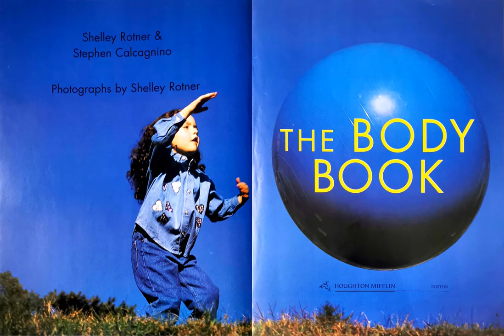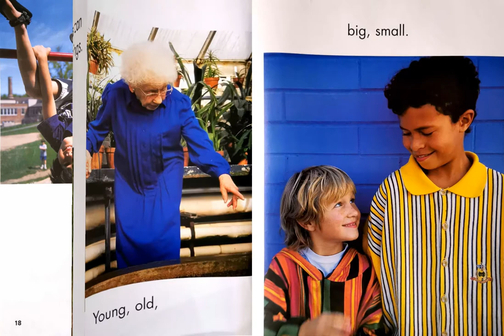Story - The Body Book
A Story of Houghton Mifflin Harcourt Pre-K by Shelley Rotner & Stephen Calcagnino, Photographs by Shelley Rotner.
► Copyright Info
All artwork/story in this video is owned by the book author and illustrator.